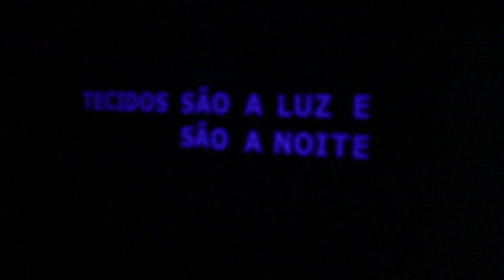luza festival 2019 short video